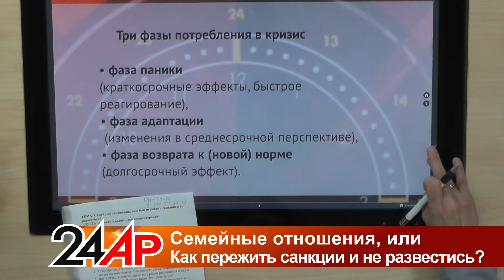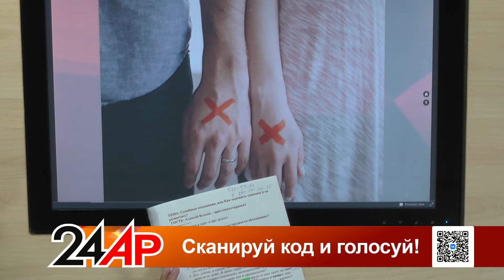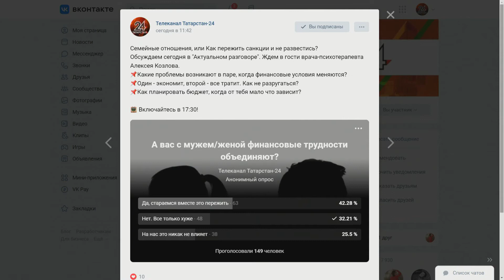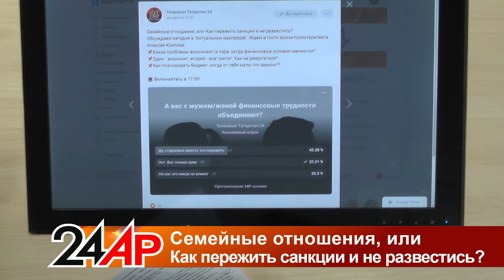Актуальный разговор - Семейные отношения, или Как пережить санкции и не развестись